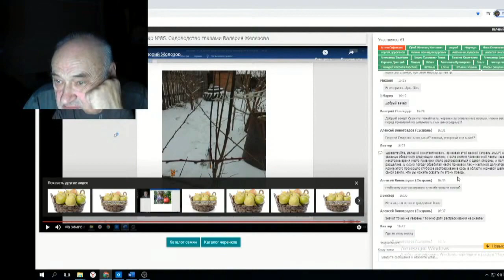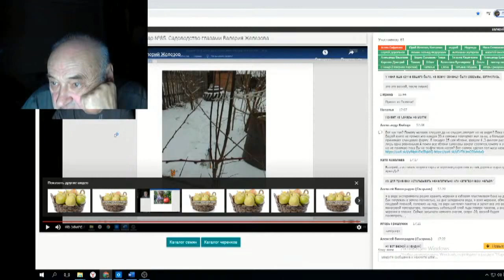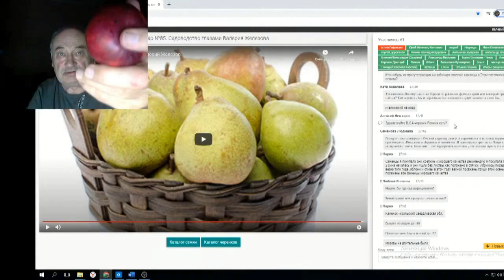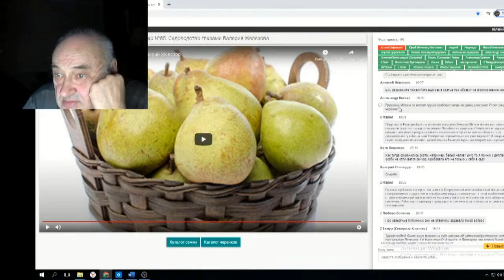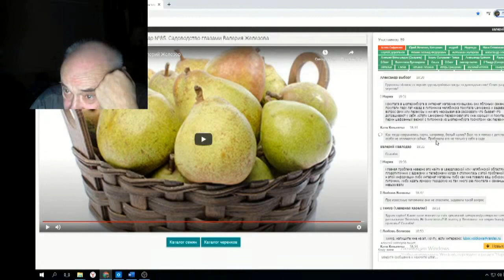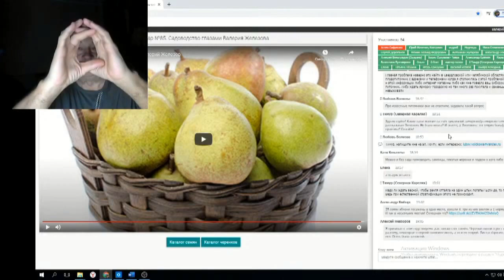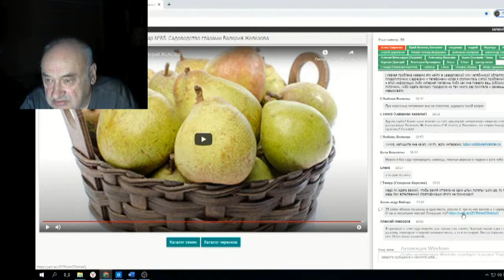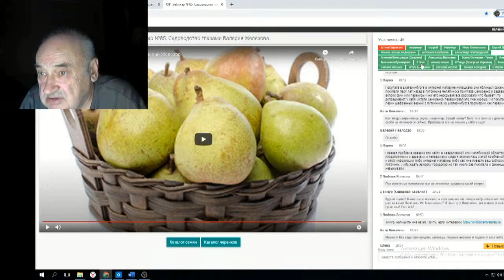Железов Валерий Вебинар 107 ч 13 Ответы на вопросы в чате